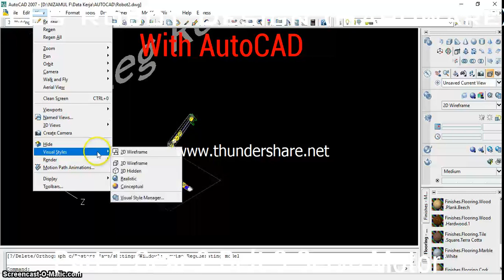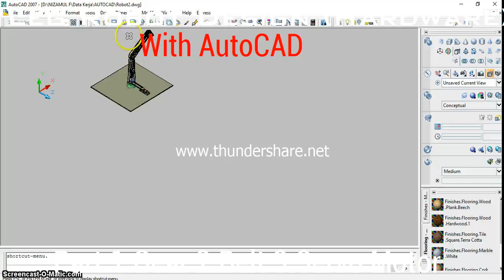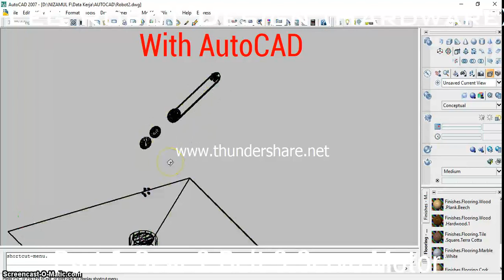Leg Robot Design (AutoCAD)